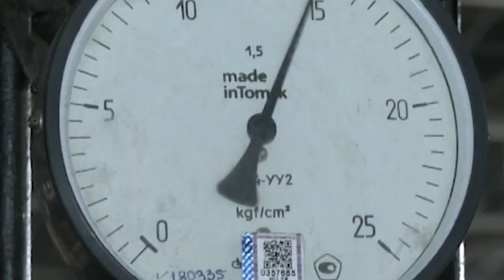Экс-советник Токаева о Нацбанке Казахстана